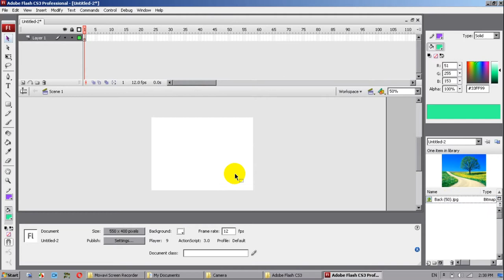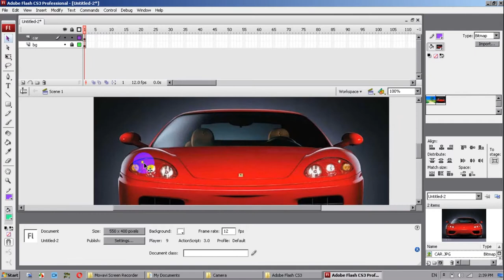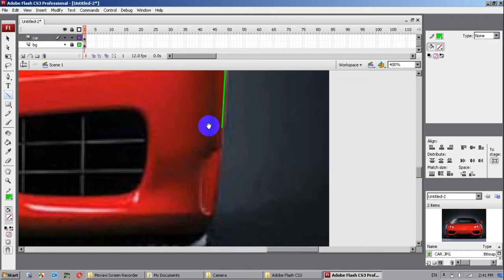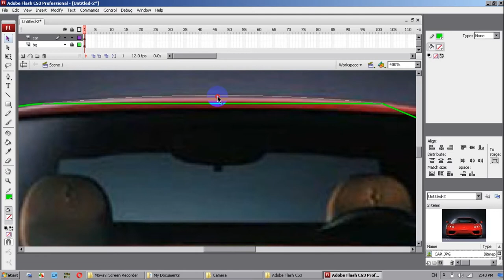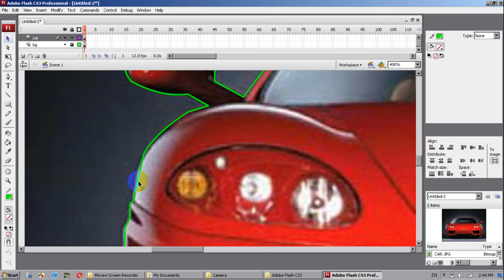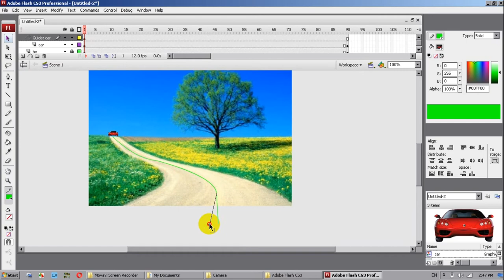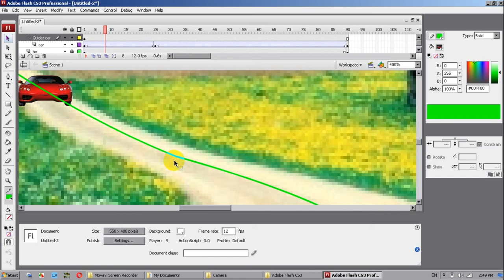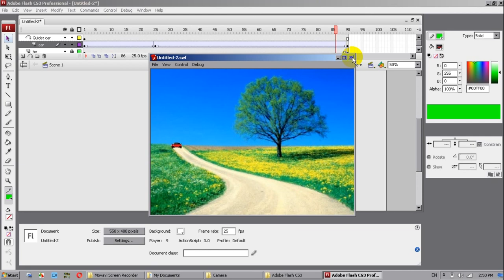Adobe Flash CS3 Insert Picture & Cut Extra Areas